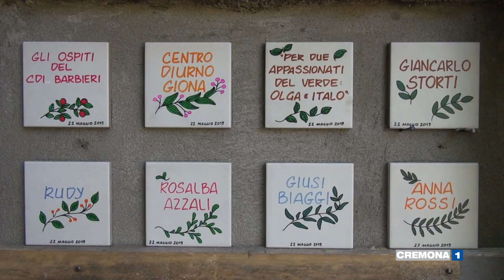Nuovo spazio verde a Cremona con il progetto "Oltre il giardino"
Inaugurato il parco racchiuso fra le mura dei palazzi di via XI Febbraio e via Bonomelli, che ora diventa fruibile dai cittadini: è il progetto “Oltre il giardino” promosso da Fondazione Città di Cremona, Sol.co Cremona e Cremona Solidale. Servizio di Federica Priori. Intervista: Uliana Garoli, Presidente Fondazione Città di Cremona